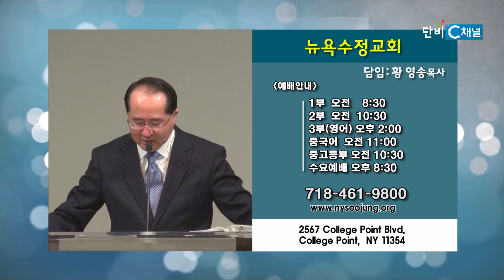황영송 목사 '보라. 역전 되리라'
보라. 역전 되리라/이사야 43:19-20,  사도행전 8:1-8
뉴욕수정교회 황영송  목사
2024년 1월 7일 주일 설교